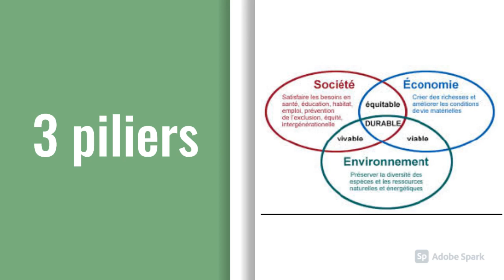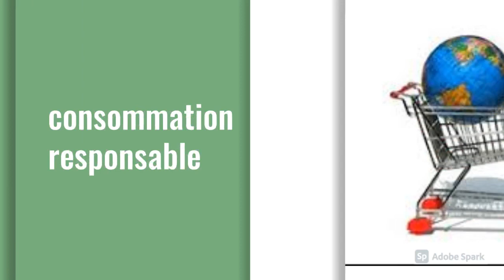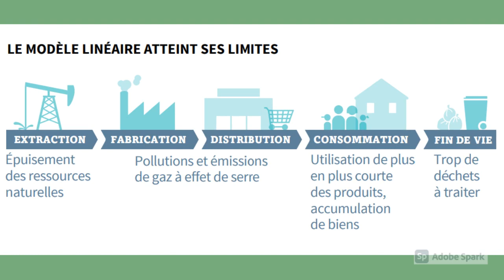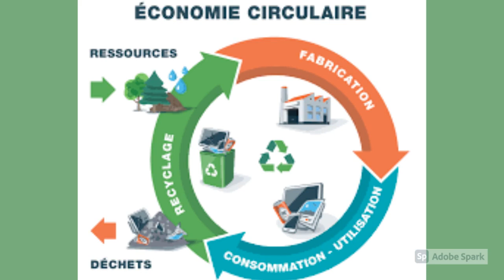L' influence du développement durable sur les choix de consommation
Cours économie-droit baccalauréat professionnel tertiaire.
Module 2 : La consommation : quels choix pour les ménages ?

Si vous souhaitez être accompagné pour réussir votre épreuve d'économie-droit, réservez votre séance de coaching RDV pour réserver une séance à distance !